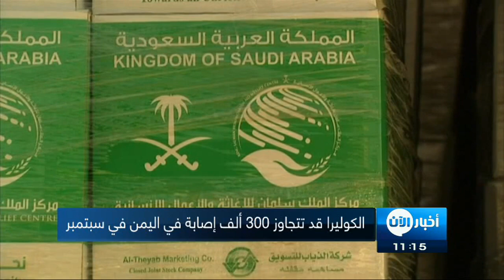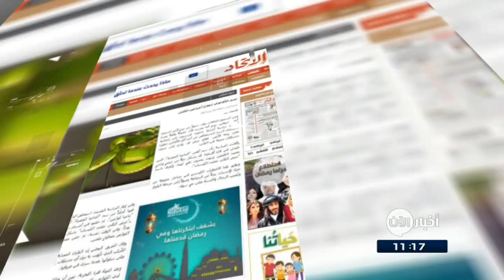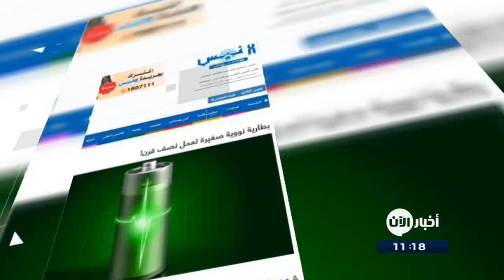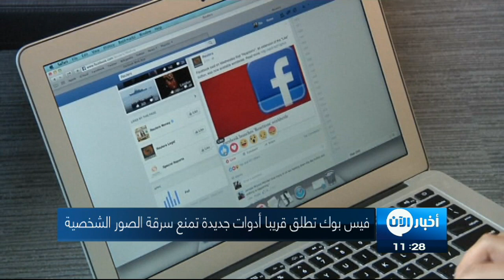24-6-2017 | إدانات عربية لمحاولة استهدف الحرم المكي الشريف.. وعناوين أخرى في أخبار اليوم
شاهد آيضا:
قيادي بعثي يفضح تاريخ آل الأسد!؟
أبرز عناوين النشرة:
- احباط مخطط إرهابي استهدف الحرم المكي
- إدانات عربية لمحاولة استهدف الحرم المكي الشريف
- القوات العراقية تحاصر المستشفى الجمهوري
- كيف يبدو حي الفاروق في الموصل القديمة بعد فرار
- قرقاش: الرد القطري على مطالب دول المقاطعة دليل ارتباك
- أمير الكويت يجري اتصالات خليجية لبحث أزمة
- مطالبات دولية بمواجهة الكوليرا في
- نحو مئة ألف سوري دخلوا إلى سوريا لقضاء إجازة العيد
- مع اقتراب العيد انتعاش بضائع و كساد أخرى في أسواق
- كيف نهيئ الجسم والمعدة بعد رمضان لاستقبال طعام العيد ؟